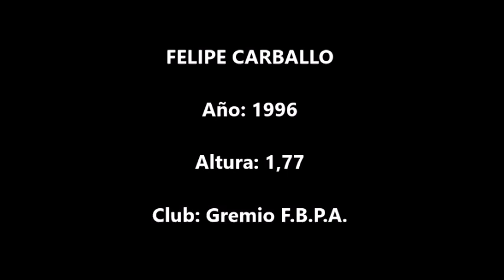Felipe Carballo (Gremio) vs Ypiranga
Felipe Carballo, jugador de Gremio F.B.P.A. en un encuentro disputado contra Ypiranga correspondiente al Campeonato Gaucho 2023.